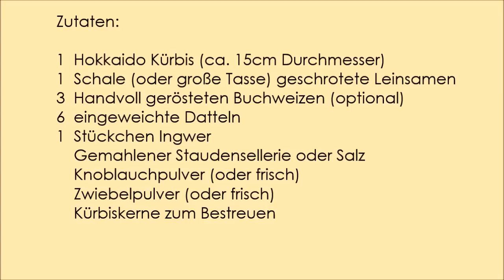Kürbis Knäckebrot vegan roh und köstlich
Dieses vegane Rohkost Kürbis-Knäckebrot ist bisher das leckerste von allen Broten, die ich zubereitet habe! Es ist köstlich und nährstoffreich, wunderbar auch für Unterwegs und für die Arbeit. Gesund und lecker!

Das INFRAROT DÖRRGERÄT und den PERSONAL BLENDER PB 150 findest Du unter folgendem Link: (Der Link verweist zu einem meiner Partner. Wenn Du dort über diesen Link bestellst, unterstützt Du meine Arbeit und mein Projekt ohne, dass Du zusätzliche Kosten hast. Dafür danke ich Dir! :)

Gefällt Dir das Video? War es nützlich für Dich?

Herzlichen Dank und bis bald! :)

SABINA METSCHIES
Vegan Gesund und Fit:

Gesunde Ernährung: Warum vegan? Die Wahrheit über Ernährung mit 44 veganen Kochrezepten (e-Book)